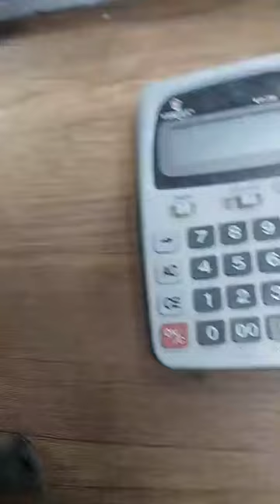الذهب عند عملاق البلاستيك العلمة مقابل السكة الحديدية قريب من المستشفى